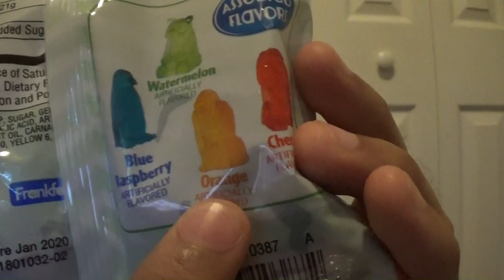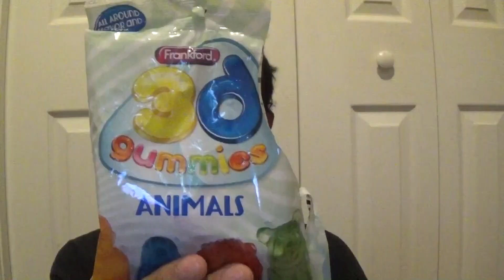【アメリカのお菓子】フランクフォード 3Dグミ アニマル!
動物の形をした3Dグミ! こういうグミのデザイン結構好きです! 6年前に紹介したスーパーマリオ3Dグミに似ています〜

スーパーマリオ3Dグミ!

Frankford 3D Gummies Animals Review!